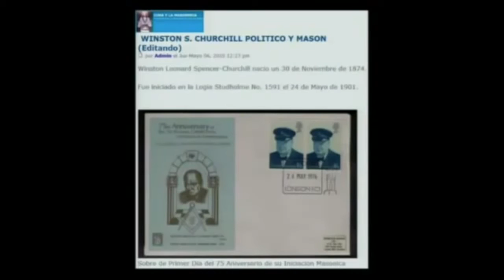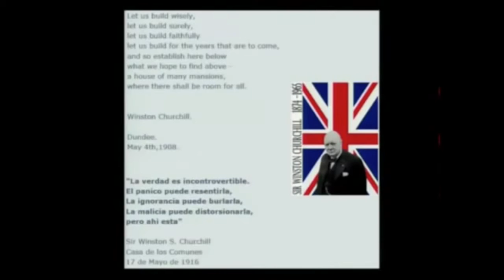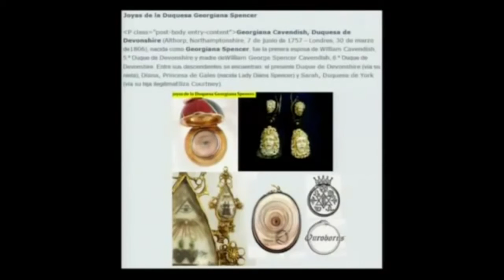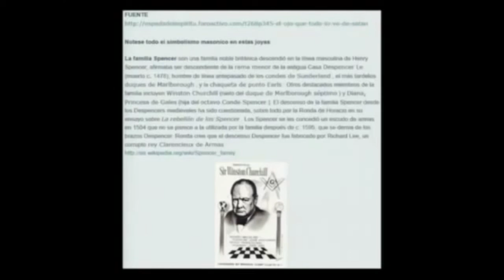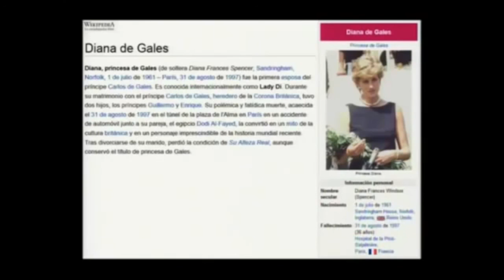Simbología oculta: Portales dimensionales